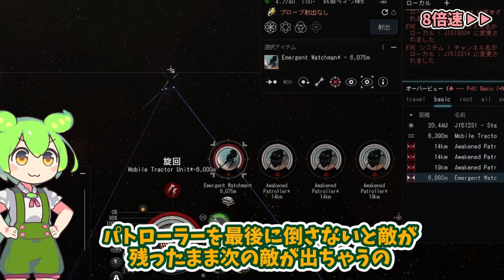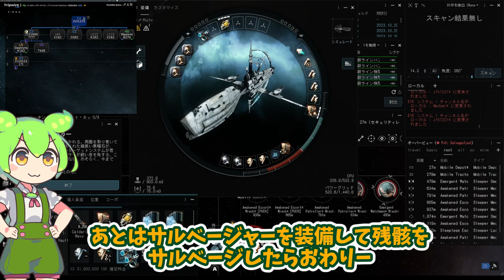EVE Online | のんびり宇宙生活 #52 スリーパー狩り [Perimeter Hangar]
ワームホールの星系の戦闘サイトでスリーパー狩りに行きました。逆にスリーパーに狩られそうになったけど、試行錯誤できて楽しかったです。

◆シリーズ概要
EVE Onlineをアルファクローン(無課金)で遊んでいます。宇宙でのんびり稼いで生活します。

◆前回
クリムゾンハーベストの戦闘サイトでぷちっとこなこなになったので、ザルザクという変わった星系に遊びに行きました。こわかったです。

◆勉強したページ
ソロで行くワームホールの儲け方（スリーパー狩り

いつもお世話になってるJitaの穴の攻略記事です。難しそうだからずっと手を出してなかったけど、このキャラクタでワームホールにも行くようになったので読んで勉強しました。

Rykki's Guides: Wormhole PvE (v. 1.19) - Google ドライブ

上の攻略記事で紹介されていたワームホールPvEコンテンツのデータシート。これを見なかったら僕はぷちっとこなこなでした。ワームホールの各クラスの戦闘サイトそれぞれについて、出現する敵と次の敵が出現するトリガーとなる敵の詳細、戦利品のブルーシートの合計額などが載っています。

◆動画で使った装備構成
Jitaの穴の攻略記事に載っていた装備構成を、僕のスキルでも乗れるように装備をいくつか変更しました。攻撃力も回復量も大きく下がってしまいましたが、動画で試した方法でなんとか攻略することができました。

pyfaで僕のスキルでの性能を確認したら、攻撃性能が対象No Profile、ドローン込みで272DPS、アーマーの性能は、敵の攻撃が全属性均一である場合においてバッファ11.8k EHP、回復量264.9EHP/sでした。キャパシタは全モジュールを起動した状態で57.6%安定でした。動画では自分の火力が不安だったのでネイビー弾を使ったけど、ノーマル弾でもよさそうでした。

[Gnosis, wh sleeper alpha]

10MN Monopropellant Enduring Afterburner
Large Cap Battery II

'Arbalest' Heavy Missile Launcher, Caldari Navy Scourge Heavy Missile
Core Probe Launcher I, Core Scanner Probe I

Medium Auxiliary Nano Pump I

Caldari Navy Scourge Heavy Missile x10000
Core Scanner Probe I x8
Mobile Depot x1
Mobile Tractor Unit x1
Medium 'Hope' Hull Reconstructor I x1
Medium I-ax Enduring Remote Armor Repairer x1
Salvager I x5

◆音声
VOICEVOX:ずんだもん

◆立ち絵素材
ずんだもん立ち絵素材V3.1 - 坂本アヒル - ニコニコ静画

◆動画素材
赤丸を描くアニメーション その① - ぺんぎーの - ニコニ・コモンズ

ミッドナイトムーン - 甘茶 - 甘茶の音楽工房

EVE Online and the EVE logo are the registered trademarks of CCP hf. All rights are reserved worldwide. EVE Online, the EVE logo, EVE and all associated logos and designs are the intellectual property of CCP hf. All artwork, screenshots, characters, vehicles, storylines, world facts or other recognizable features of the intellectual property relating to these trademarks are likewise the intellectual property of CCP hf.